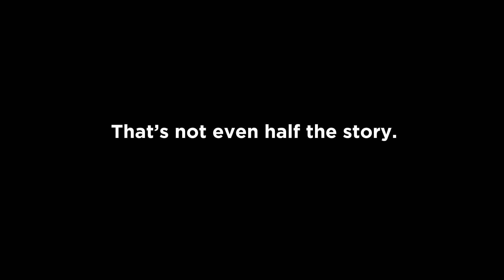Middletown trailer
Watch the trailer for Will Eno’s exquisitely moving and deeply human play Middletown. New York Times theater critic Charles Isherwood hailed the young playwright as “a Samuel Beckett for the Jon Stewart generation.” Middletown is an Our Town for our current times, a meditation on life’s ineffable mysteries. Eno’s characters eloquently and wryly articulate the fears, anxieties and regrets that characterize our contemporary experience. A gorgeous gem of a play that will engage, surprise and delight your imagination.

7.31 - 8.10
Yale Summer Cabaret 2014